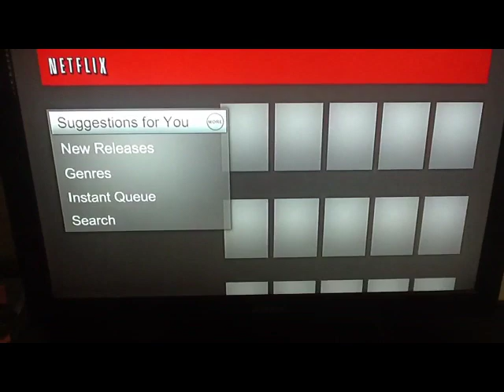22 Best Horror Movies on Netflix Instant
22 Best Horror Movies on Netflix Instant

22. Troll 2
Year: 1986
Director: Claudio Fragasso

21. Dead Snow
Year: 2009
Director: Tommy Wirkola

20. Paranormal Activity 2
Year: 2010
Director: Tod Williams

19. The Signal
Year: 2008
Director: David Bruckner, Dan Bush and Jacob Gentry

18. Tucker & Dale vs. Evil
Year: 2011
Director: Eli Craig

17. Beyond the Black Rainbow
Year: 2010
Director: Panos Cosmatos

16. Creature From the Black Lagoon
Year: 1954
Director: Jack Arnold

15. House of the Devil
Year: 2009

14. Pontypool
Year: 2008
Director: Bruce McDonald

13. The Mummy
Year: 1932
Director: Karl Freund

12. Scream 2
Year: 1997

11. Funny Games
Year: 1998
Director:Michael Haneke

10. The Phantom of the Opera
Year: 1925
Director: Rupert Julian

9. The Thing
Year: 1982

8. Little Shop of Horrors
Year: 1925

7. The Cabinet of Dr. Caligari
Year: 1919
Director: Robert Wiene

6. Hour of the Wolf
Year: 1968

5. Children of the Corn
Year: 1984
Director: Fritz Kiersch

4. An American Werewolf in London
Year: 1981

3. Nosferatu
Year: 1922
Director: F. W. Marnau

2. Let the Right One In
Year: 2008

1. The Omen
Year: 1976